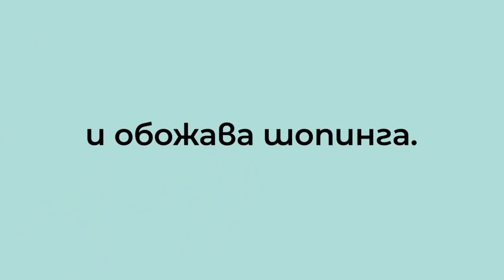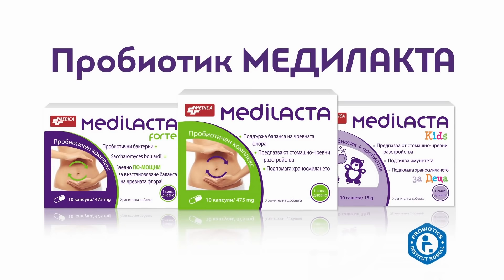30.9.20 По TV+ и TV1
ДЕНЯТ20 live 30.9.20 с участието на Атанас Чобанов, Пламен Бобоков, Крум Зарков, Емилия Занкина  По TV+ и TV1